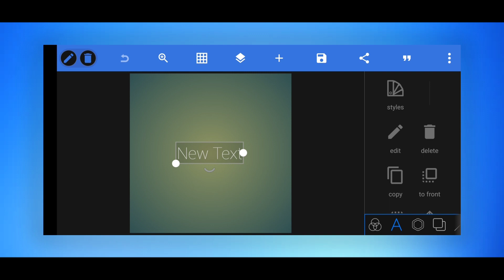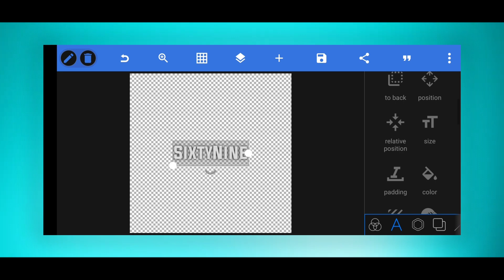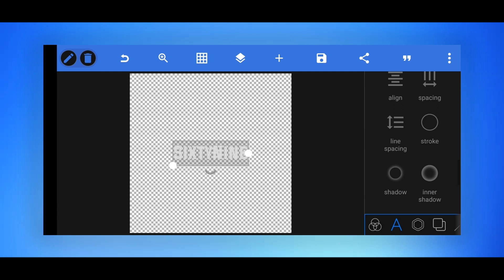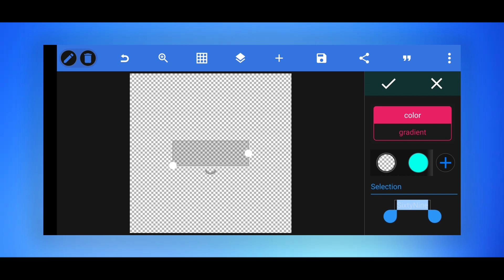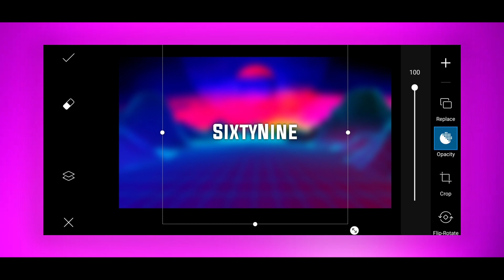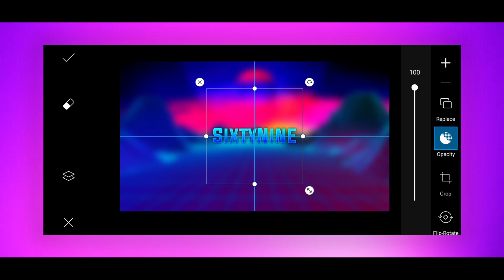HOW TO CREATE YOUTUBE GAMING THUMBNAIL | In Android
In This Tutorial We Are Going To Make Cool Glowing Text For Gaming Thumbnails.

Watch Video Till The End So You Don't Face Any Problems.

Apps Used : Pics Art & Pixel Lab (available on playstore)